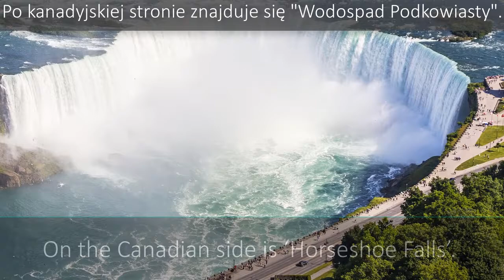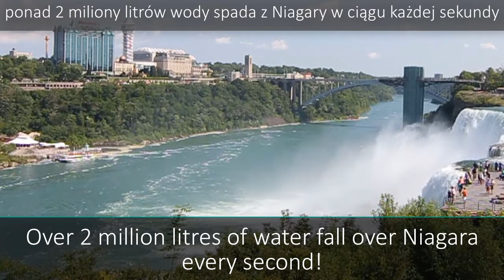Niagara Falls wodospady Niagary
W ramach działań skierowanych do osób starszych prowadzimy zajęcia edukacyjne w zakresie nauki języka angielskiego. Zapraszamy do oglądania i do nauki